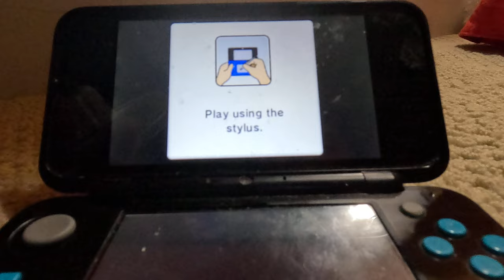Mario Party Island Tour - Perilous Palace Path 2nd Attempt Part 3 (4K60fps)